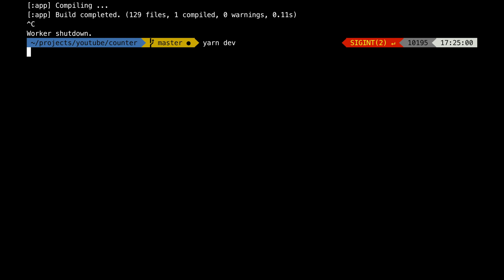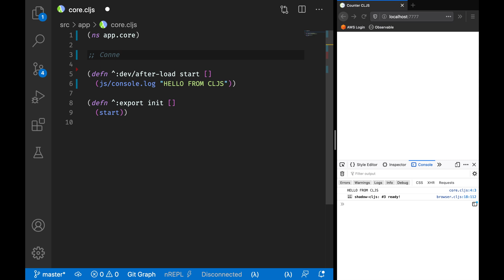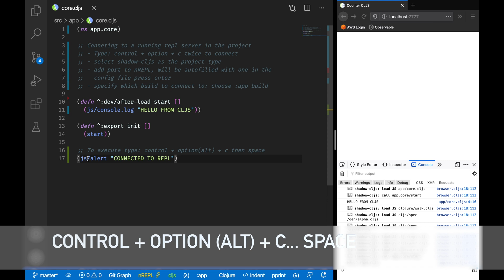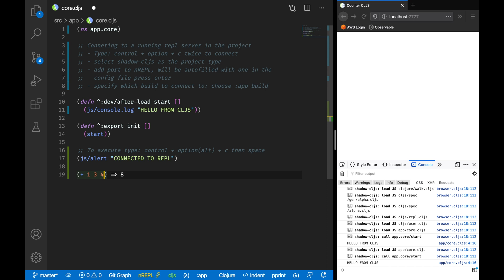REPL Integration: Calva with VS Code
In this video, I will show you how to install and use Calva REPL in VS Code.

Calva is an integrated REPL powered environment for enjoyable and productive Clojure and ClojureScript in Visual Studio Code.